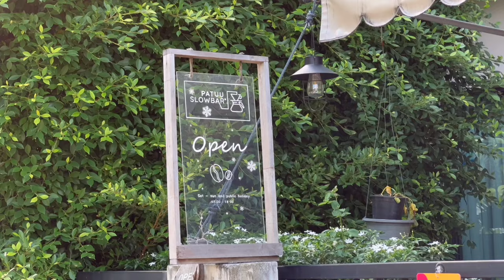ASMR Cafe Vlog Mini Coffee cafe’ Patuu.slowbar Kopi Mokapot | Tasty Inside Bangkok Street Food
ASMR Cafe Vlog Mini Coffee cafe’ Patuu.slowbar Kopi Mokapot | Tasty Inside Bangkok Street Food | Home Cafe Design idea

- Patuu.slowbar -
ร้านกาแฟ Slow bar ย่าน สายไหม
หมู่บ้าน พฤกษาวิลล์ 64
29/195 ซอย 25 (ข้างบิ๊กซีสายไหม)​
🚗🛵  จอดรถหน้าร้าน